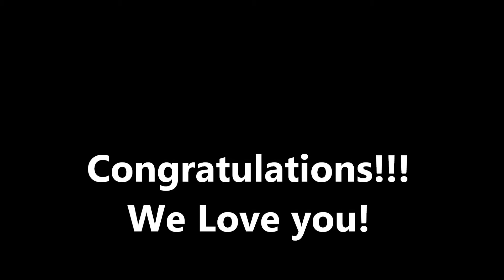Kelsey Senior 2016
Our Kelsey is Graduating this year.  She has come a long way!  Great Job Kelsey for sticking in out and hanging in there!  We are proud of you! Congratulations!